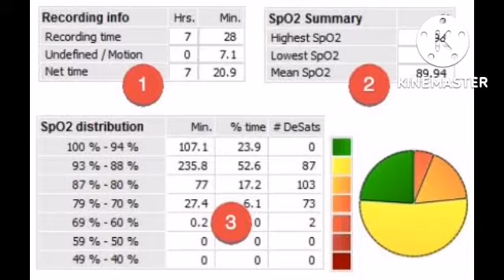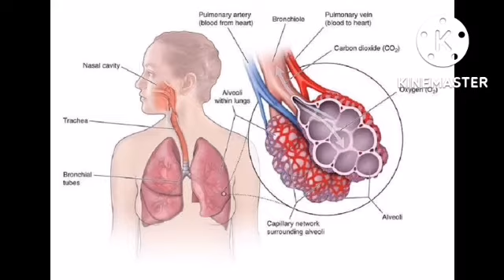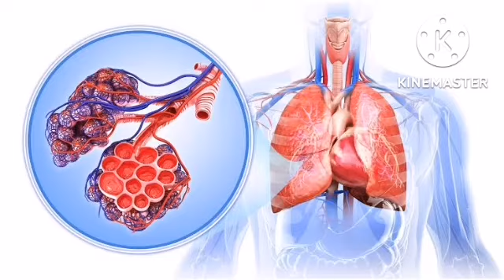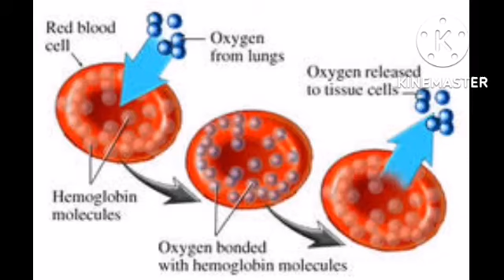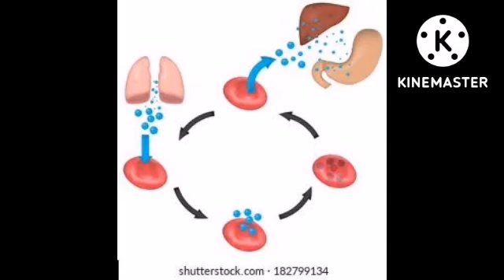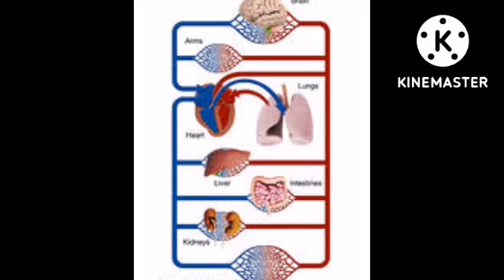Aspidosperma Homeopathic medicine | Aspidosperma Q for breathing troubles | aspidosperma use in urdu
یہ ویڈیو میں نے ہومیوپیتھک دوا اسپیڈوسپرما کے بارے میں آپ کو جانکاری دی ہے، دوستو یہ دوا دمہ، سی پی ڈی کرونک پلمونری سٹیناسس، کارڈیک دمہ، سانس لینے میں دشواری، خون میں آکسیجن کم، سبی بیماری میں بہت موثر ہے۔  Aspidosperma Q 20 قطرے دن میں تین بار تھوڑا سا پانی کے ساتھ استعمال کرنے کا طریقہ ھے
میری ویڈیوز ہمیشہ دیکھتے رہنے کے لیے آپ کا بہت بہت شکریہ برائے مہربانی میرے چینل کو سبسکرائب کریں بہت بہت شکریہ .